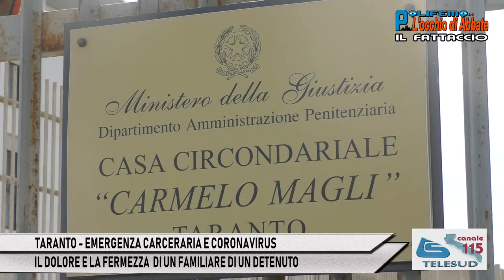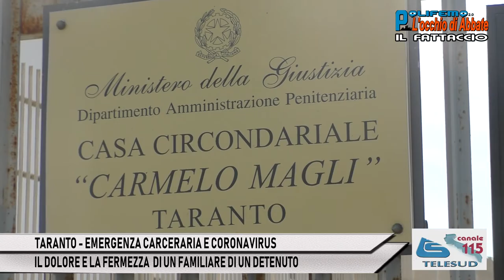TARANTO - EMERGENZA CARCERARIA E CORONAVIRUS: IL DOLOREDI UN FAMILIARE DI DETENUTO